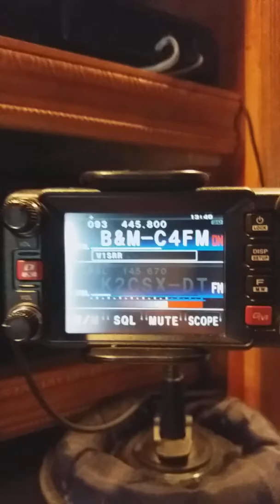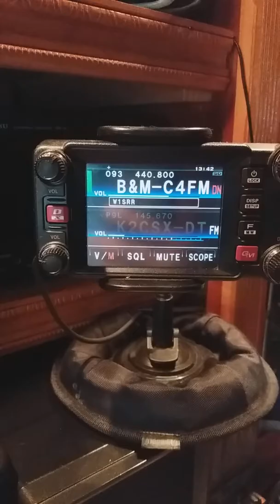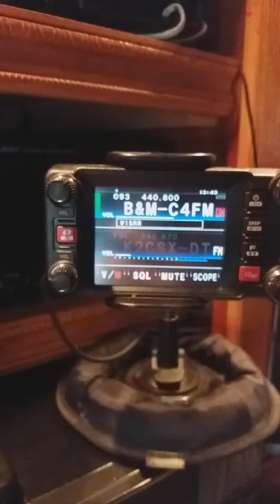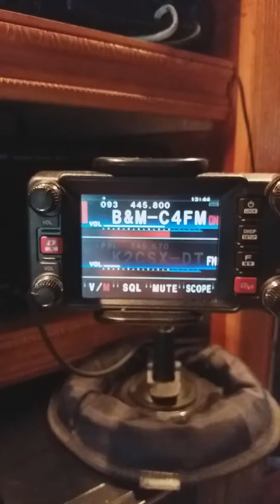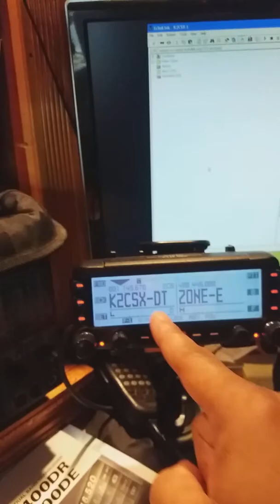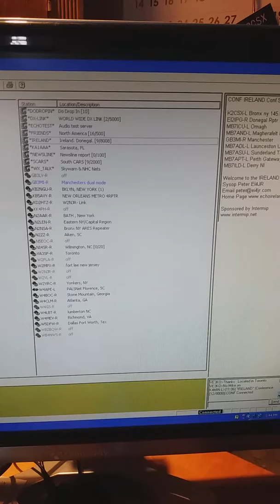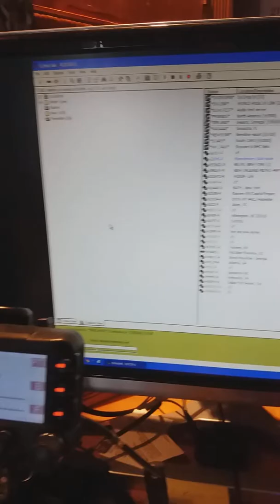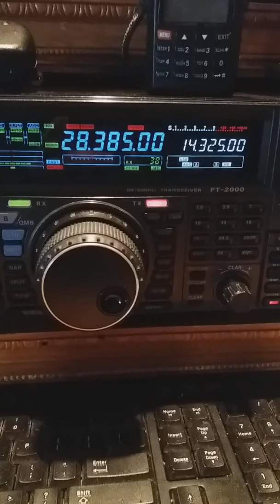Connecting with old friends by c4fm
Why making contact with a another amateur station on c4fm I also made contact with an old friend once that used to live here in the city you never know who you going to run into by the radio don't of this description I was showing off some of my equipment and the video and it ended sorry for that but you get the picture enjoy